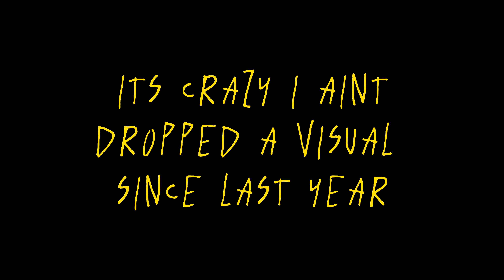Prospect Himmy- LAME! (DIR. and edited by Prospect Himmy) X (Shot by Fabrice x Chance)